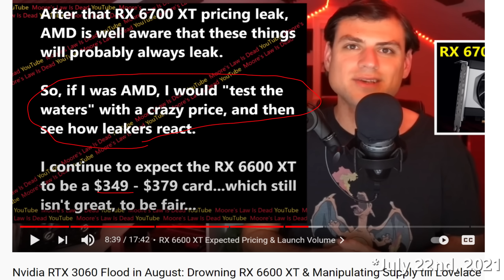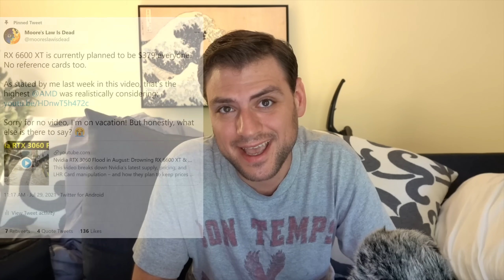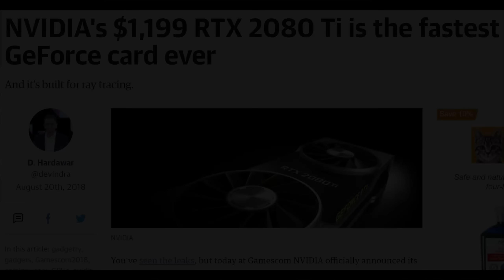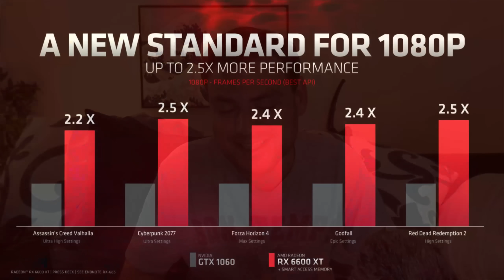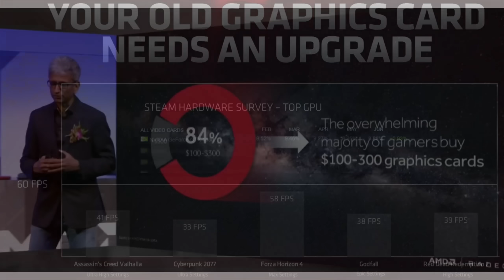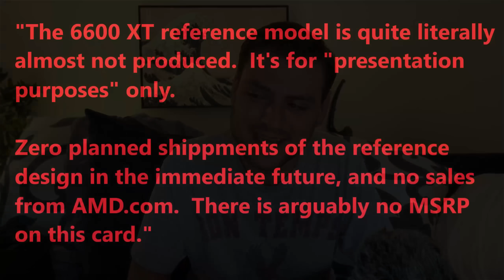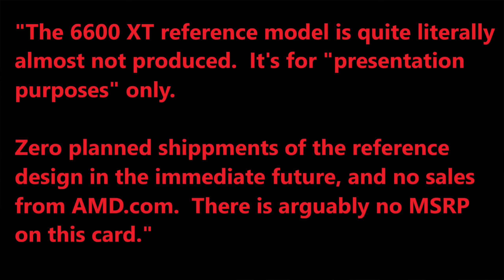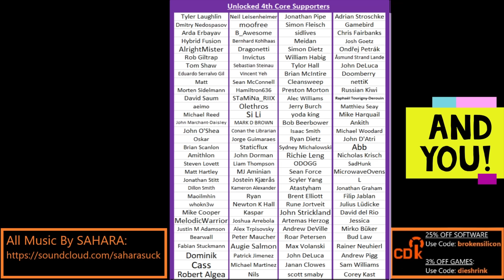RX 6600 XT Priced at $379 is the Logical Conclusion of this Market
Let’s look at how this market got to a point where low end cards cost $400, and why the AMD RX 6600 XT is literally priced against the REAL prices of Ampere cards.

0:00 Yep, AMD went with the highest price they could get away with
1:45 The Road to a $379 low end cards
3:19 Rising Enthusiast Prices will hurt low end gamers
4:58 To be clear – the 6600 XT is ridiculous
6:32 The 6600 XT is priced to compete with the REAL 3060 Price
8:39 Concluding thoughts on the 6600 XT & the state of DIY Prices

2021 Video Intro by Tom & abstractrealism on the MLID Discord